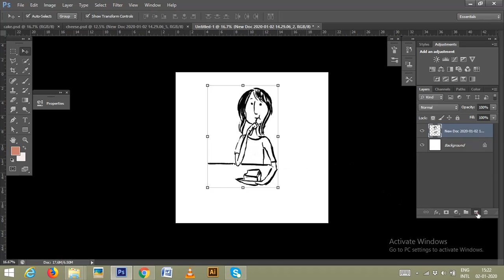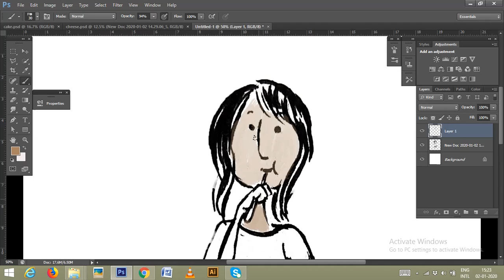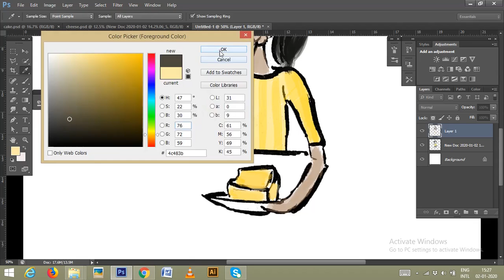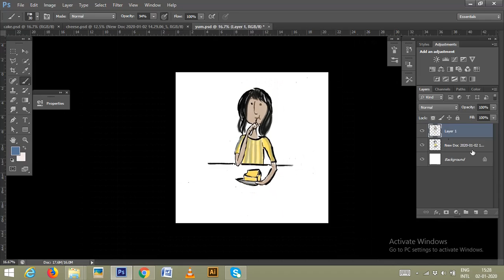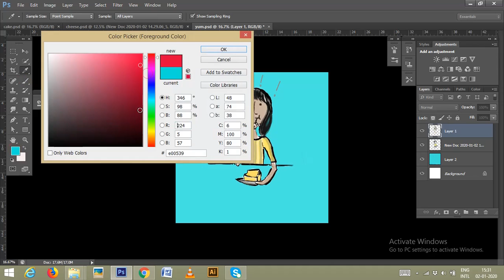Digital rendering of my illustrations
Here is a brief process video of how I render my pencil drawings on Photoshop.
I almost always preferred watercolor on paper but once I discovered the insane possibilities of Photoshop it felt like I achieved so much more freedom with my medium.

I am going to share my processes as I explore this medium further.

Song : What A Wonderful World x Can't Help Falling In Love by  Reneé Dominique